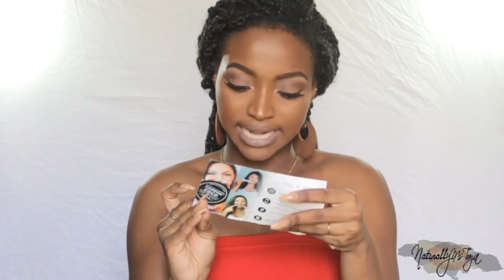How to Get White Teeth in 3 MINUTES!!! | Carbon Coco Teeth Whitening Review + Demo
DO YOU LIKE WIGS?